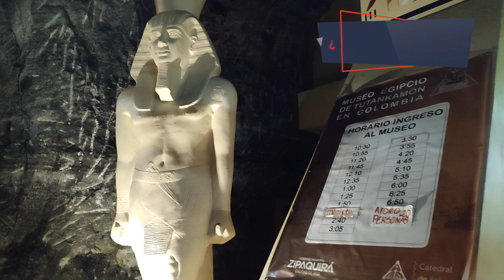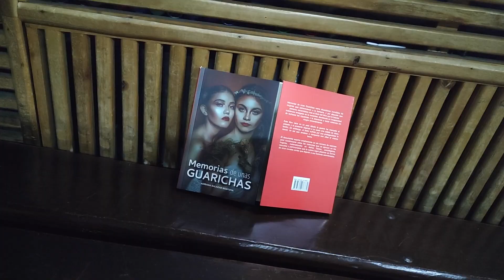Guarichas y Guaches